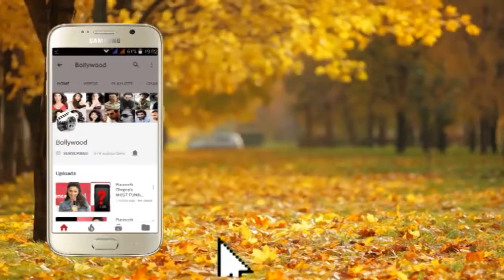World Famous You Tuber Bhuvan Bam & Amyra Dastur at Special Screening of Film 'Gone Kesh' 01